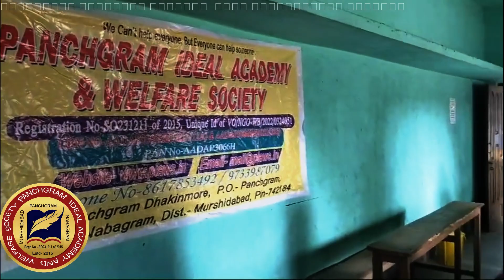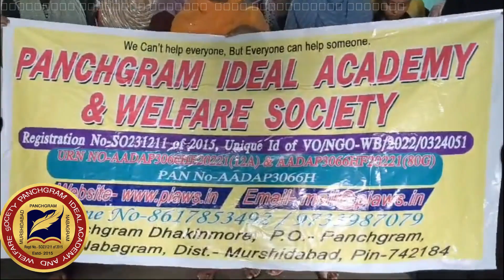প্রশিক্ষণ নিয়ে নিজেকে এগিয়ে রাখতে আমাদের পথচলা।ngo social work